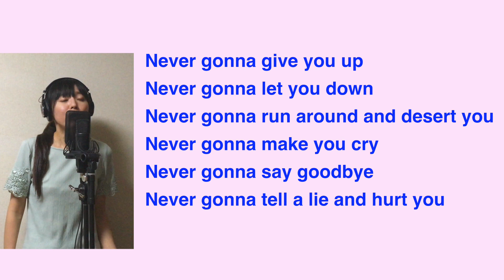723. Never Gonna Give You Up by Rick Astley ～Tips For Harmonization〜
Tips for harmonization: Never Gonna Give You Up